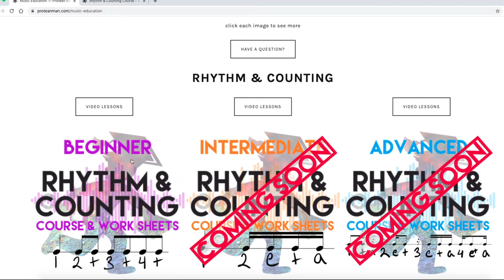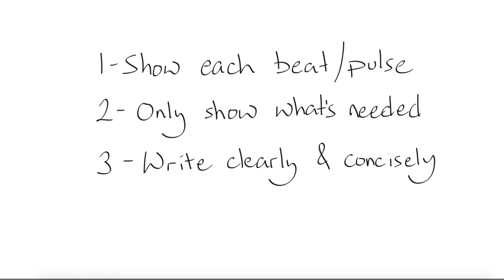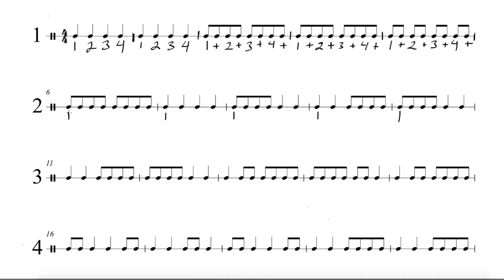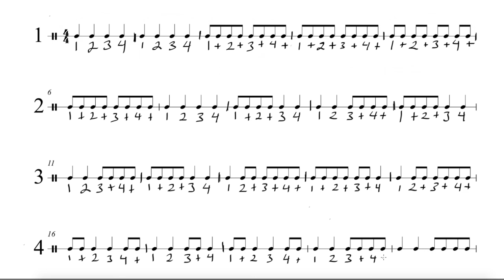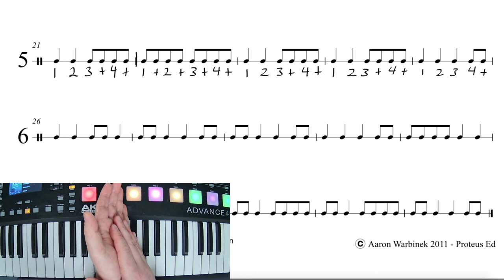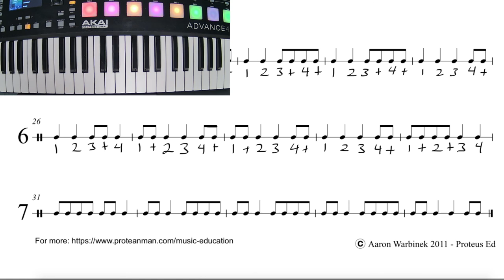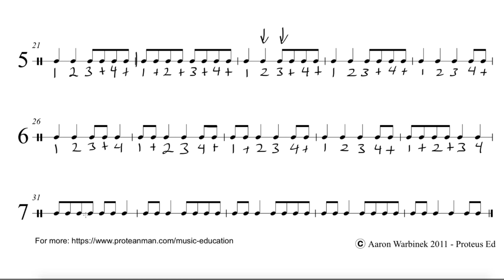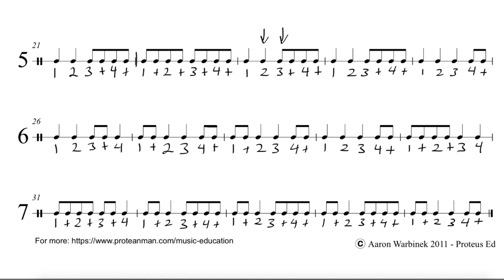Rhythm & Counting - Beginner - Lesson 1 - (1.0)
This is Level 1.0 in my Beginner Rhythm & Counting Course. There are 3 levels with 5 parts per course.

Click these timestamps to skip to the part you want quickly:
0:00 Introduction
0:41 Course Information
3:01 Counting Rules & Guidelines
5:16 Counting Basics
6:48 Time Signatures (more here
9:01 Bars (more here
10:06 Easy Counting Trick
12:37 Eighth Notes & Counting Them (more here
15:03 The + Symbol & Why We Use It

21:40 Counting Line 1
23:04 Playing/Clapping Line 1
26:44 Counting Line 2
27:33 Playing/Clapping Line 2
28:15 Counting Line 3
29:24 Playing/Clapping Line 3
30:08 Counting Line 4
31:33 Playing/Clapping Line 4
33:10 Counting Line 5
33:50 Playing/Clapping Line 5
34:24 Counting Line 6
36:14 Playing/Clapping Line 6

37:02 Why We Only Have Quarter & Eighth Notes in Level 1
38:25 Counting Line 7
39:09 Playing/Clapping Line 7

For all future videos in this series you can find the rhythm package on my

Whether you are learning on your own or a teacher with hundreds of students, this course package is perfect for you. I have used this course with all of my students for over a decade and it has given them unparalleled success. Now you can have the same success by just following these videos and/or using the worksheets in your own way.